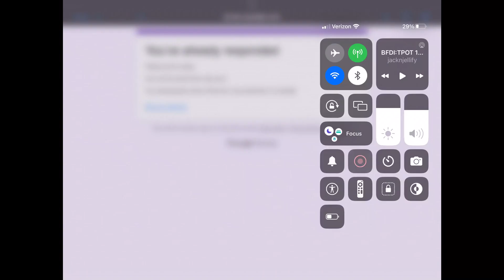I don't have time to explain!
Literally made this video in an hour, talk about a grand return to the channel 😴